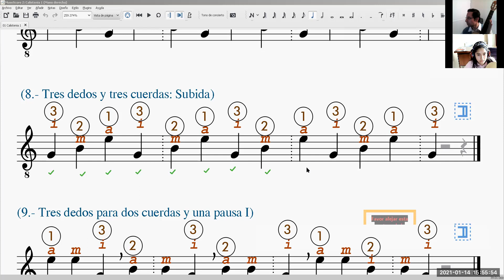Calistenia 1.8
Ejercicio 1.8 en las cuerdas MI, SI y SOL (Irma Constanzo). Interpreta nuestra alumna Richelle Jáuregui. Taller de guitarra clásica escolar para estudiantes de secundaria a cargo del profesor David Villacorta @olvidais . entrenamiento de solista melódico de nivel básico.